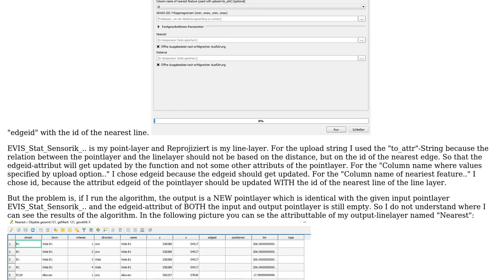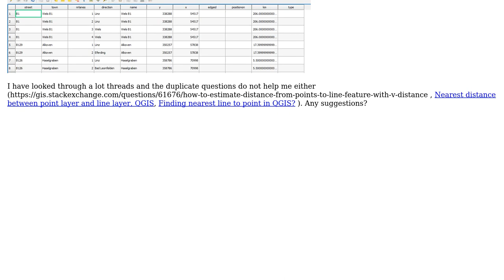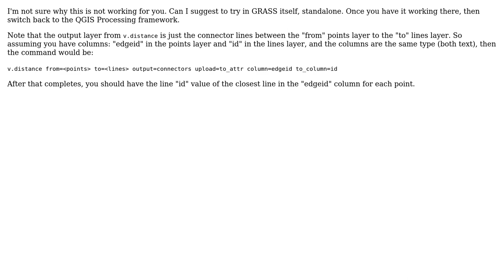GIS: Get nearest line to point with v.distance in QGIS (2 Solutions!!)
GIS: Get nearest line to point with v.distance in QGIS

With thanks & praise to God, and with thanks to the many people who have made this project possible! | Content (except music & images) licensed under CC BY-SA | Music | Images & others | With thanks to user Micha user Havard Tveite user applebrown and the Stack Exchange Network Trademarks are property of their respective owners. You are responsible for your own actions.